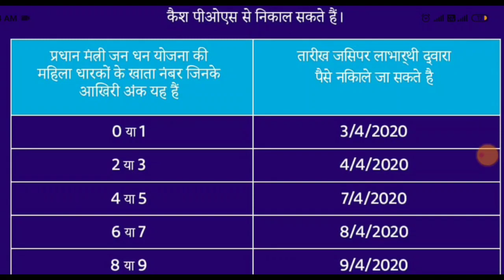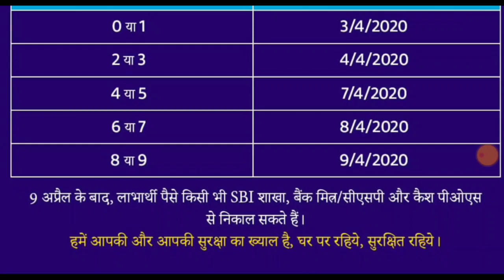प्रधानमंत्री गरीब कल्याण योजना के तहत जनधन खातों में तीन माह तक 500 रुपए डलेंगे || SBI जनधन योजना